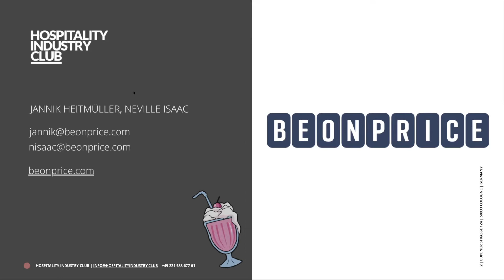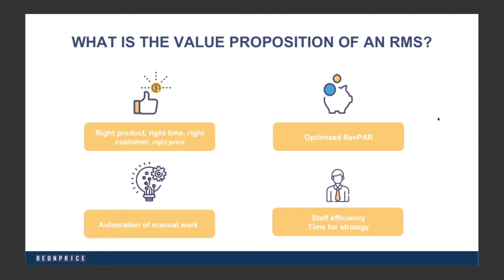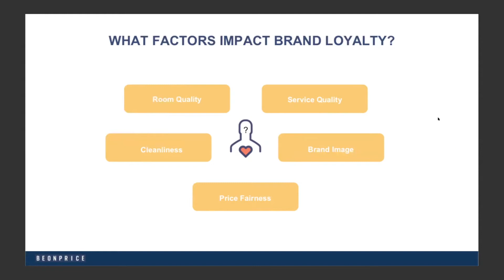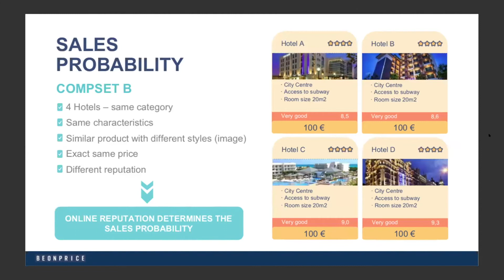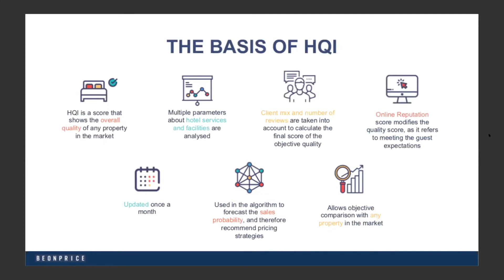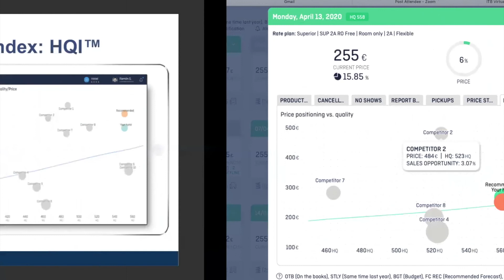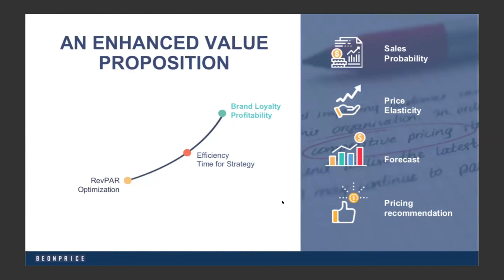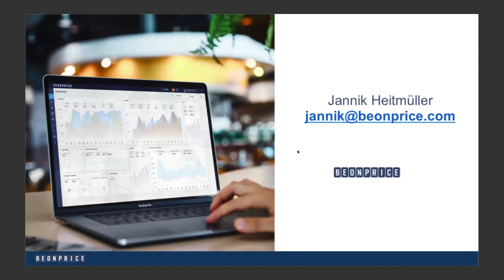Hospitality Industry Club Virtual Sessions Presents Beonprice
As ITB Berlin 2020 has been cancelled the Hospitality Industry Club provided online sessions to all booth partners of our stand 2020. Jannik Heitmüller presents the latest news about Beonprice.